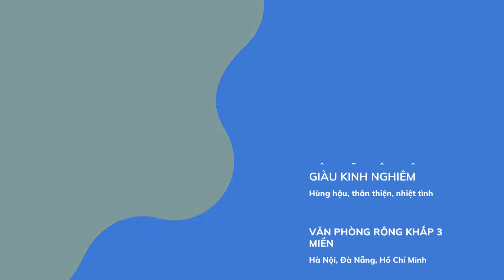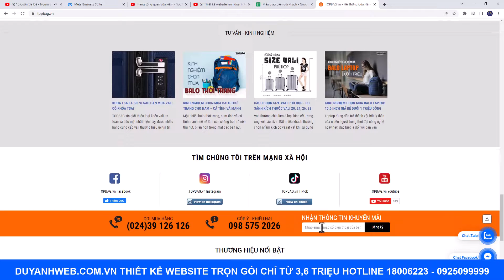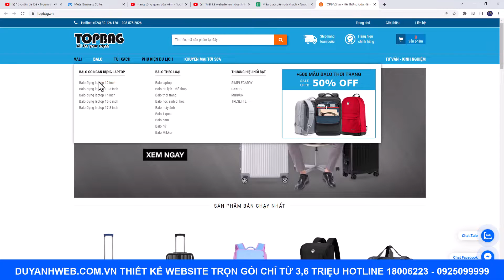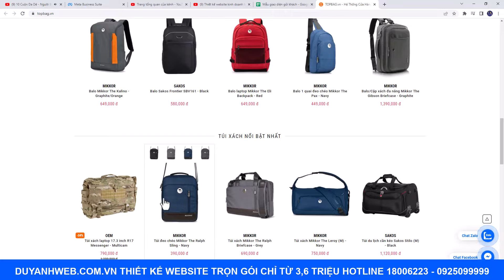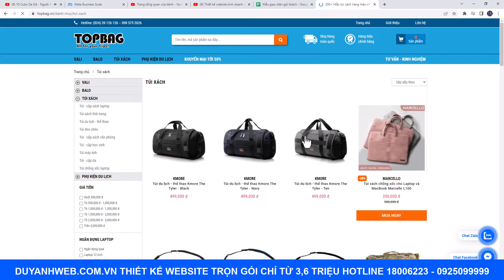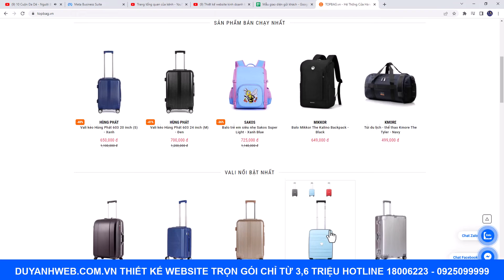Thiết kế website kinh doanh ba lô túi xách trọn gói giá chỉ 3,6 triệu mã số MN439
1️⃣ Tặng Tên miền quốc tế COM,  NET hoặc INFO
2️⃣ Tặng Hosting SSD cực khủng 8000 MB
3️⃣ Tặng 05 Email theo tên miền cực kỳ chuyên nghiệp
4️⃣ Tặng công cài đặt 1 chiến dịch quảng cáo Google Ads
5️⃣ Tặng phần mềm chống mã độc bản quyền Imunify 360
6️⃣ Tặng công nhập liệu 30 sản phẩm hoặc bài viết trị giá 900K
7️⃣ Tặng plugin tăng tốc website WP Rocket bản quyền
8️⃣ Tặng công cụ nén ảnh Plugin Imagify bản quyền
9️⃣ Tặng Logo, Banner, công nhập liệu lên web
🏠 HÀ NỘI:
🏠 ĐÀ NẴNG:
 🏠 HỒ CHÍ MINH:
37/2C/10 đường C18 P. 12 Q. Tân Bình,  Hồ Chí Minh.
☎️ Hotline miễn cước: 18006223 | 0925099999